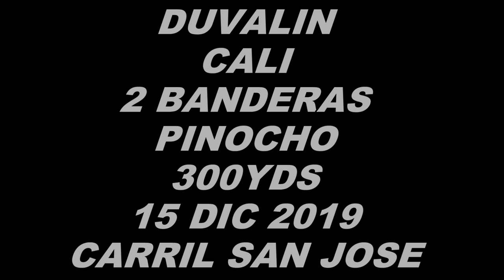DUVALIN VS CALI VS 2 BANDERAS VS PINOCHO EN 300YDS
EN CARRIL SAN JOSE DE DELANO, CALIFORNIA 15 DICIEMBRE 2019